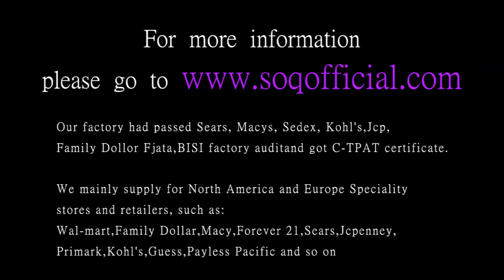Titanium steel series European and American fashion three diamonds couple ring for men and women